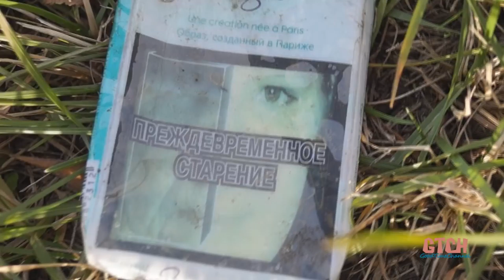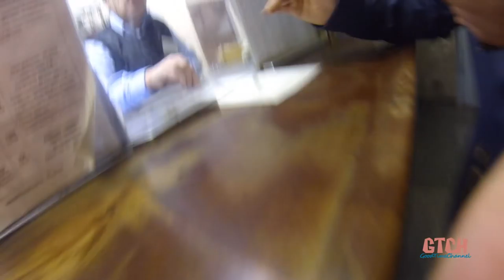Воскресный VLOG #2 - "Каникулы" + обзор alcatel 4007d pixi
А вот уже и 2 часть, в этом видео мы сделали этот мир немного чище и здоровее:3